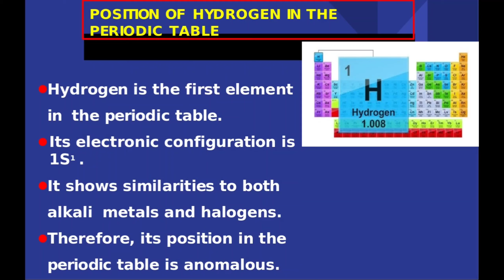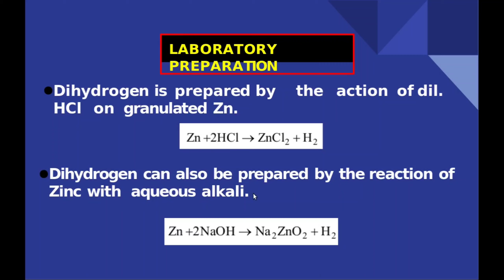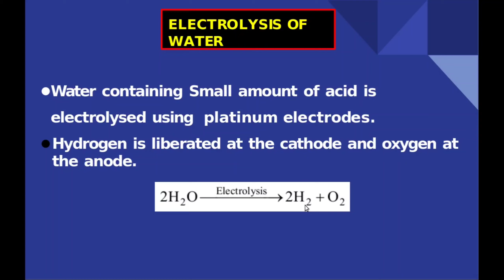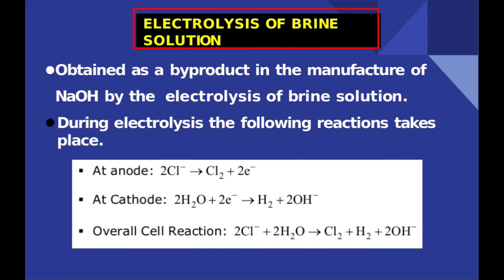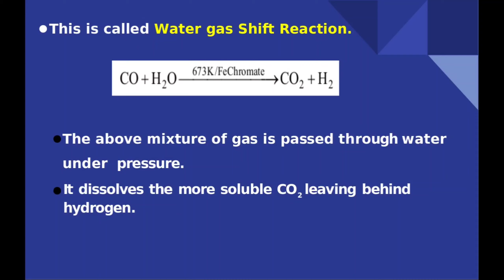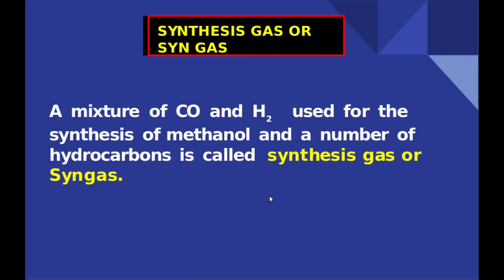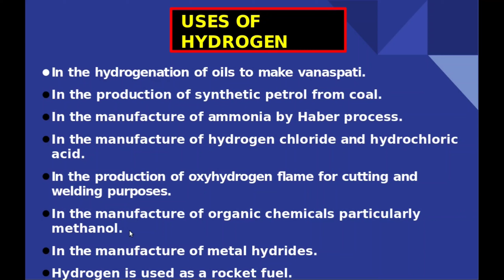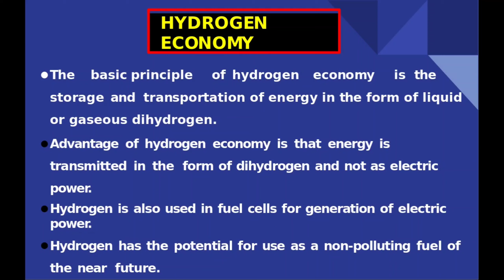Hydrogen#position of Hydrogen, preparation of hydrogen,uses of hydrogen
Position of Hydrogen in periodic table, isotopes, preparation of hydrogen,uses of hydrogen, hydrogen economy